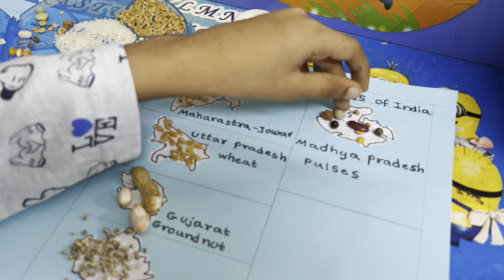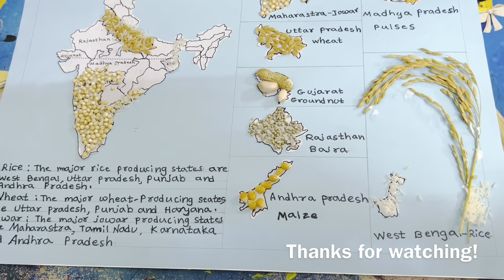Top crops producing states of India | school project | some of the widely grown food grains